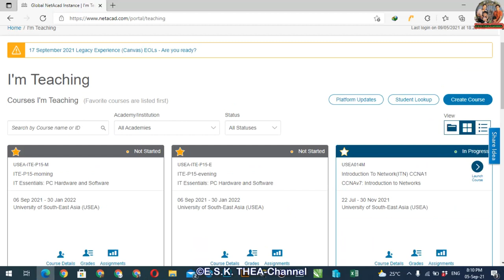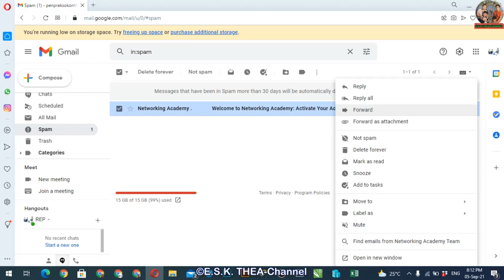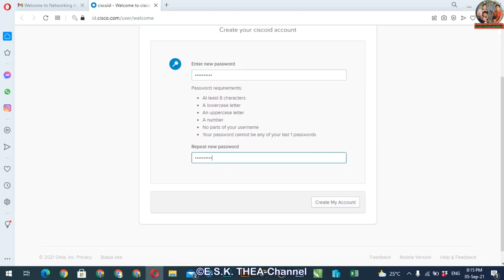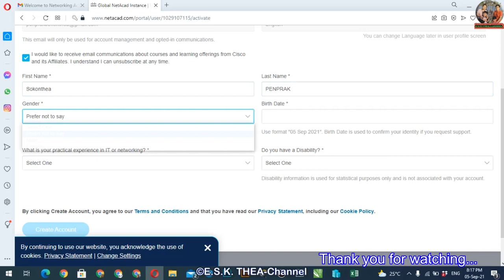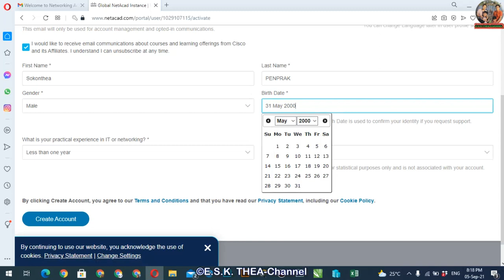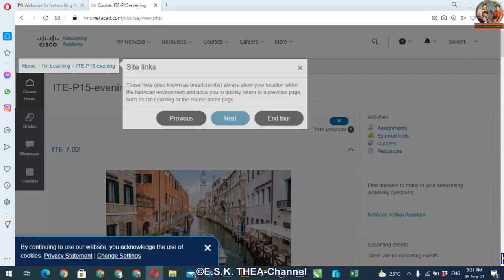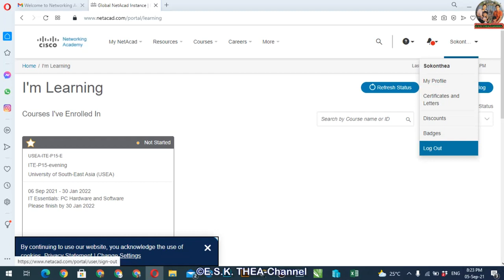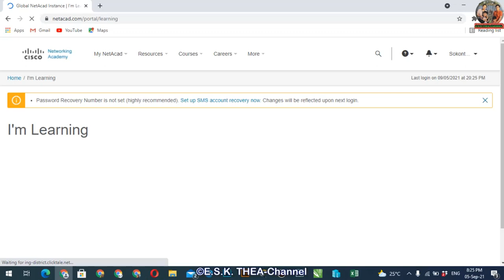របៀបចុះឈ្មោះចូលថ្នាក់កម្មវិធីសិក្សាស៊ីស្កូ-Activate your NetAcad's Class.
ការចុះឈ្មោះចូលថ្នាក់កម្មវិធីសិក្សាស៊ីស្កូ-NetAcad's Class Activation.